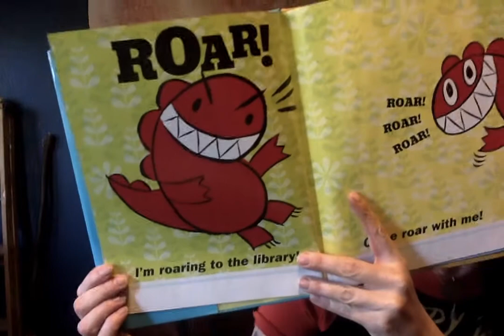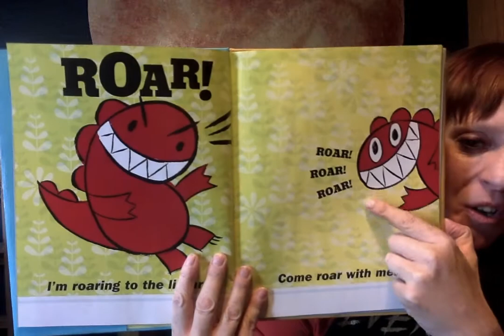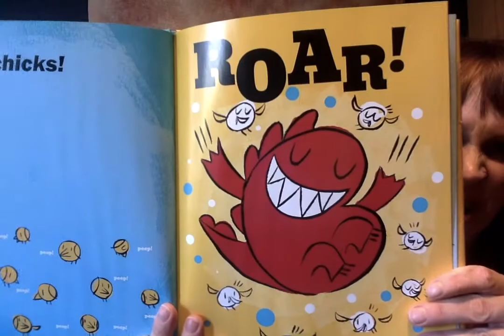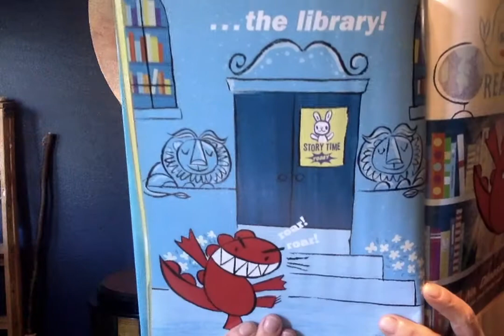Storytime with Miss Andrea: 'Dinosaur Vs. the Library' by Bob Shea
Join us for an active virtual story time featuring books, songs, music, and dancing with Miss Andrea!